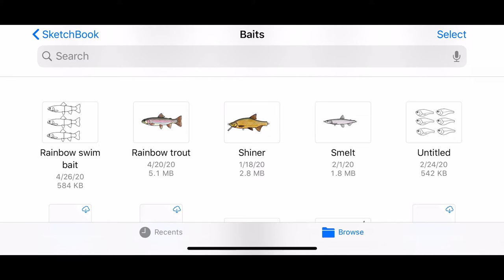Painting A Multi-Jointed Brook Trout Swim Bait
Taking one of those multi-jointed swim bait molds that I had poured in an earlier video, I'm going to paint this one up as a brook trout and put hooks on it this time around :)

I will be painting the second mold as a brown trout, but will do that in another video.